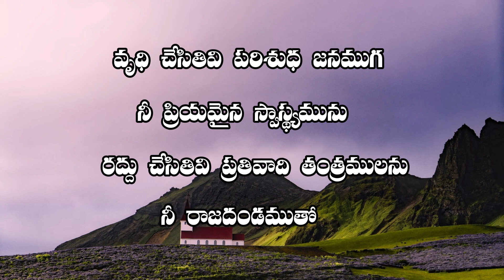నీతి న్యాయములు | Neethi Nyayamulu Song Lyrics | Telugu Christian Song | God's Vision